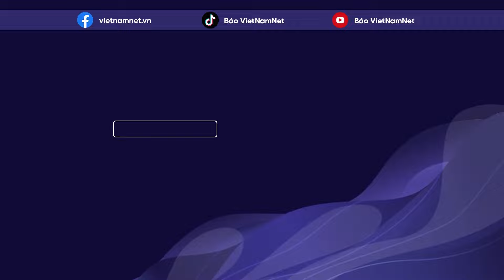Ông Trần Quí Thanh bị đề nghị 9 -10 năm tù | Báo VietNamNet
Đại diện VKS đề nghị phạt ông Trần Quí Thanh 9-10 năm tù, Trần Uyên Phương 5-6 năm tù và Trần Ngọc Bích 4-5 năm tù cùng về tội lạm dụng tín nhiệm chiếm đoạt tài sản.